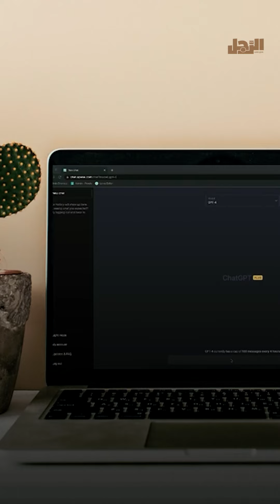AGIهل يقترب الذكاء الاصطناعي من التفوق على البشر؟"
AGI هل يقترب الذكاء الاصطناعيمن التفوق على البشر؟"

سام ألتمان، الرئيس التنفيذي لـ OpenAI، يعتقد أن الذكاء الاصطناعي الفائق سيتفوق على البشر خلال "آلاف الأيام"، مما سيغير حياتنا إلى الأبد. في خطوة جريئة، يتعاون ألتمان مع مصمم Apple السابق، جوني إيف، لتطوير جهاز ذكاء ثوري قد يعيد تشكيل العالم. تصور ألتمان لعصر الذكاء الفائق يشمل معلمين افتراضيين ومساعدات شخصية تقوم بمهام معقدة، لكن تكلفة الحوسبة الضخمة تقف في الطريق. بالتزامن، يسعى العلماء لتحقيق "الذكاء العام الاصطناعي" (AGI)، نظام ذكي يحل المشاكل مثل البشر دون تدريب. في حين يرى ألتمان ومستقبليون آخرون أن AGI قاب قوسين، هناك من يشكك في إمكانيته. وبينما تتحول OpenAI إلى شركة ربحية، السؤال الأكبر: هل نحن مستعدون لعصر الذكاء الفائق؟

ما عليك سوى الانضمام إلى عضوية قناة الرجل للاستفادة من المزايا:
 Arrajol#
Arrajol_Official#